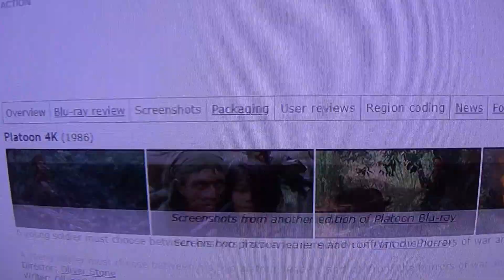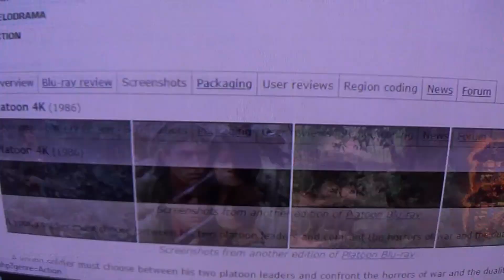Platoon (4K date 09/13/22)